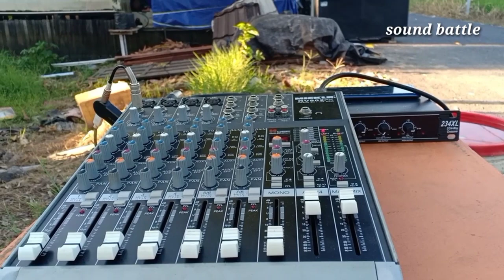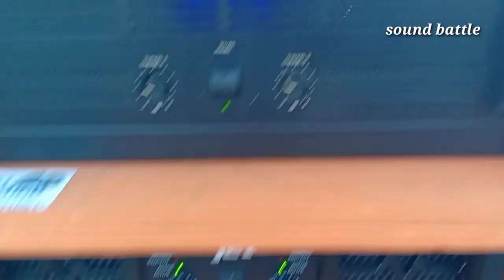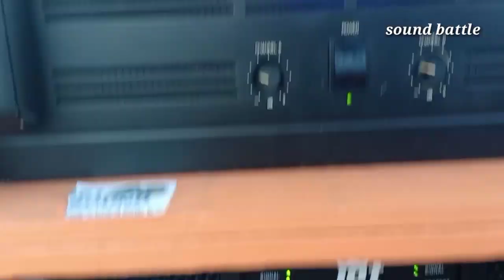cek sound mengunakan dj brewog audio dengan box hogscoop auto bar bar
rizski sound banjarmasin.
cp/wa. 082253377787